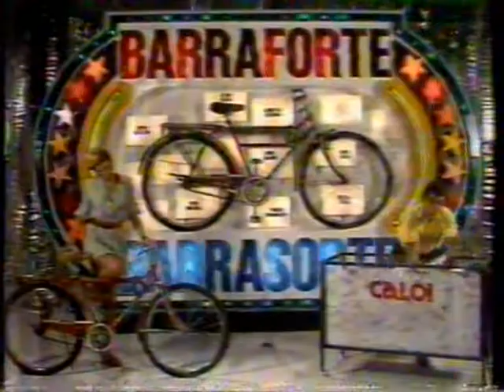As aventuras do Maníaco do C.R. (Ano a pesquisar)